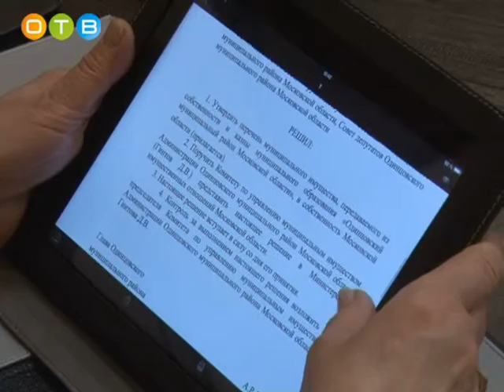Заседание районного Совета депутатов апрель, 2016